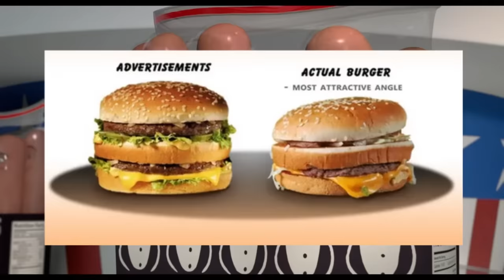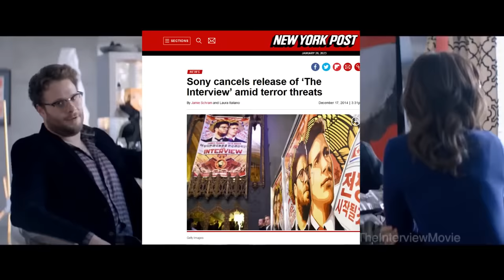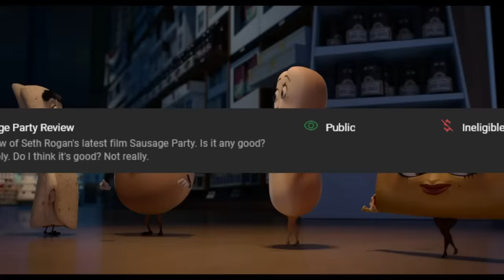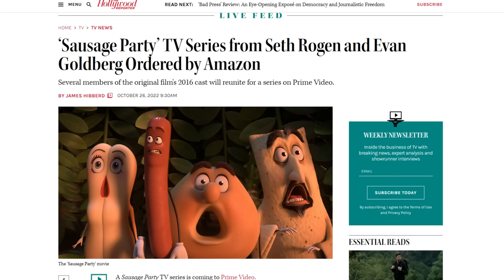Sausage Party was a Weird Film...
Remember Sausage Party? I sure try not to! But after a recent conversation with friends about how much they actually enjoyed this, I decided that perhaps it was time to give it a 2nd watch after all those years. Have I found it to have aged like a fine wine? Or rather a tall glass of milk left out in the sun...